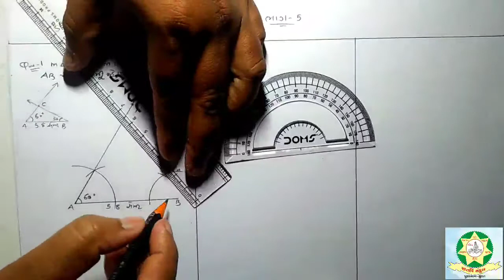Std 7 Maths Chap 10 Part 5